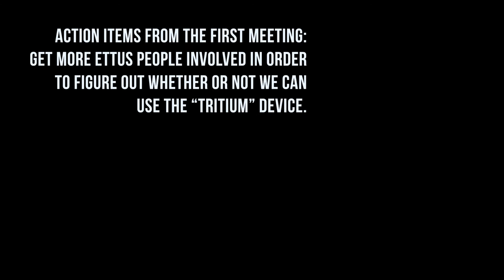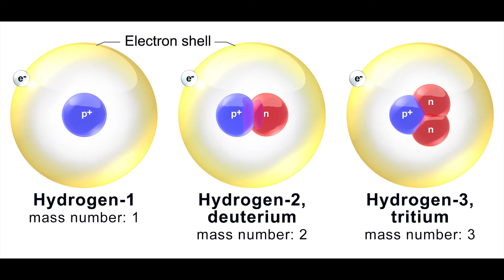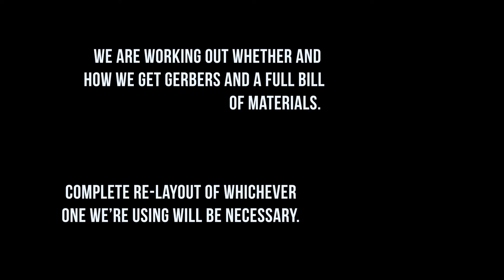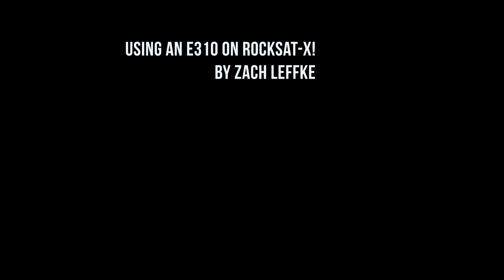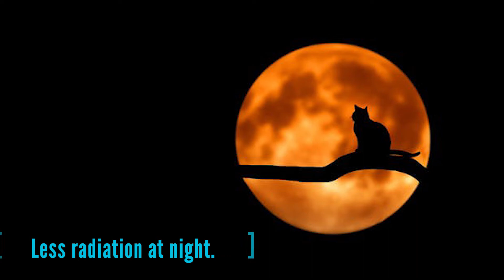20180309 Phase4 weekly report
Kittens! And Careful COTS Update! And GNU Radio Conference!